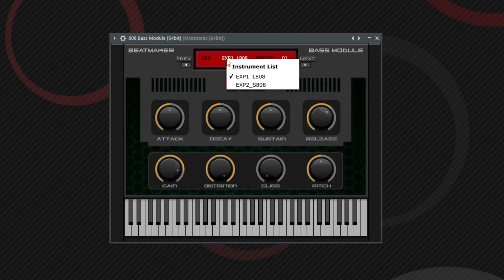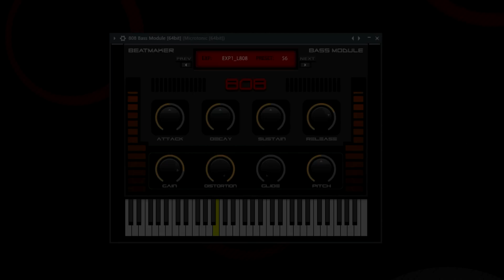BeatMaker 808 Bass Module 1.2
808 Bass Module 3 is a powerful 808 bass ROMpler for Windows & Mac. 808 Bass Module 3 contains 200 ready-to-use and freshly designed layered presets, to bring grit and rumble to your productions. The sounds are now even more powerful and are ready to play in the key of your project.

Features:

LPF Filter.
ADSR.
200 Presets for Electronic music.
LFO Modulation.
Glide Time Control.
Distortion Control.
Pitch Bend Control.
Easy to use.
macOS Catalina Support.

AVAILABLE Formats:

WINDOWS: VST3
MAC: VST / VST3 / AU.

Mac users: Now each of our plugins shares a single instrument library, saving you a lot of space on your hard drive.

Please, before buying this product, we recommend that you download the demo and verify that it installs and works perfectly on your system, thanks.